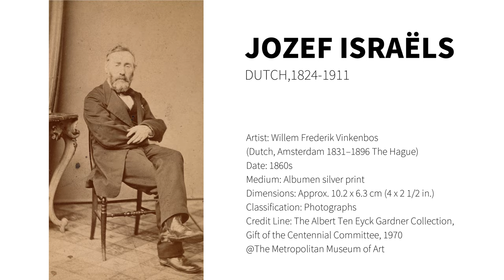50 Sketch & Watercolor Paintings by Jozef Israëls | Peasants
❤️Image & Data source: Rijksmuseum, THEMET, The Art Institute of Chicago, Cleveland Museum of Art

Jozef Israëls (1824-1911) was born into a Dutch Jewish family. At the age of eleven he started painting and drawing lessons at Groningen’s Akademie Minerva. In 1842, he went to Amsterdam to study under painters Jan Adam Kruseman and Jan Willem Pieneman. He later visited Paris, where he perfected his academic style of painting. He subsequently visited Germany, studying the German Romantic artists.

Despite his training, Israëls did not devote his career to painting historical scenes. While recuperating from an illness at the Dutch fishing village of Zandvoort, he was appalled by the tragic lot of the fishermen and their families. His sober, restrained paintings depicting life in the fishing village earned him international fame. Critics compared his impasto brushwork, his warm colours and his use of chiaroscuro with the work of Rembrandt. Israëls taught numerous pupils, among them his son Isaac.